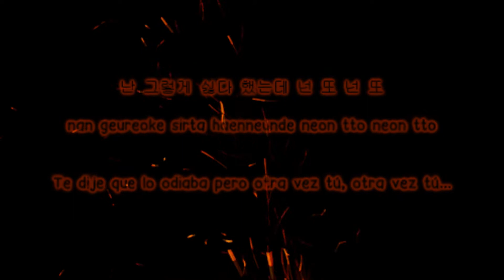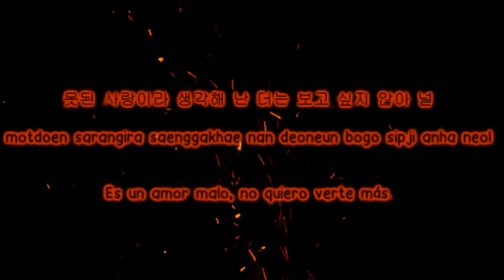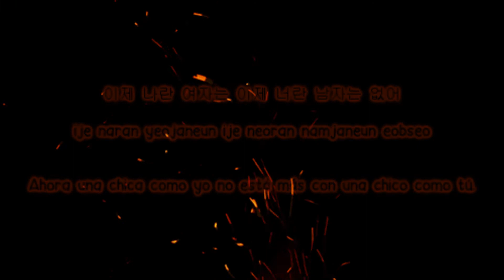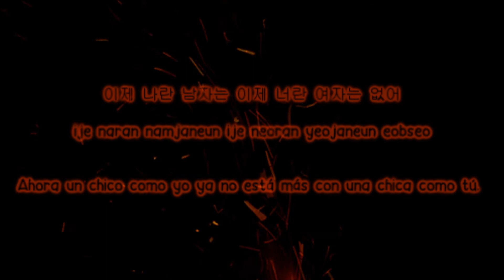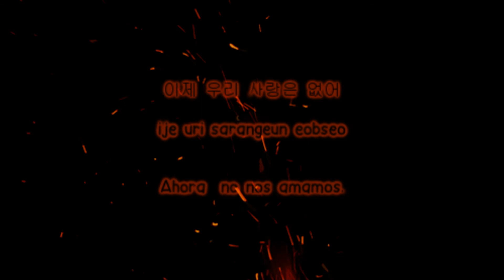Timber & Lim Jeong Hee- There Is No Love (사랑은 없다) [Sub Esp | Rom | Hangul]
~~Credits~~

Hangul: music daum
Rom: thelapan
Eng: popgasa
Esp: by me.